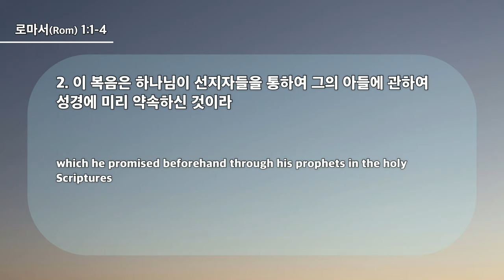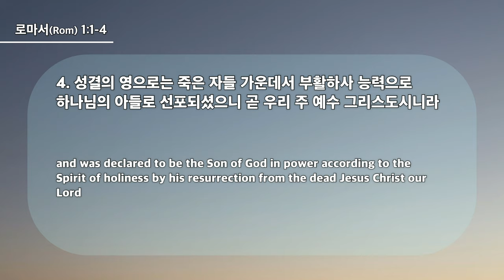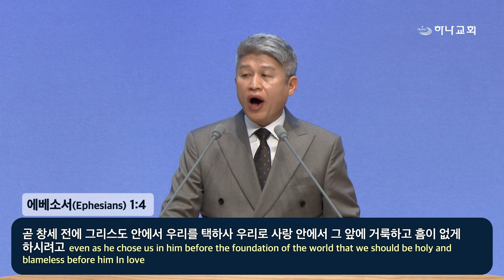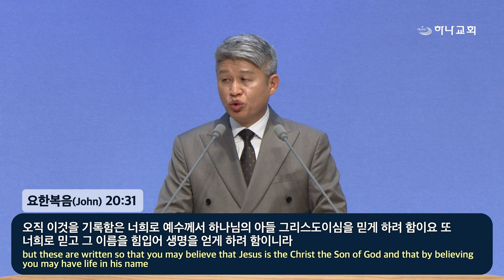20240303 대구하나교회 2부예배(복음이 되어지는 만큼 인생이 바뀐다,롬1:1-4)